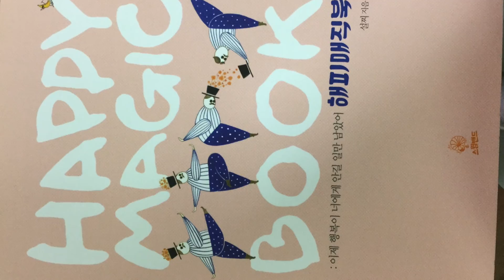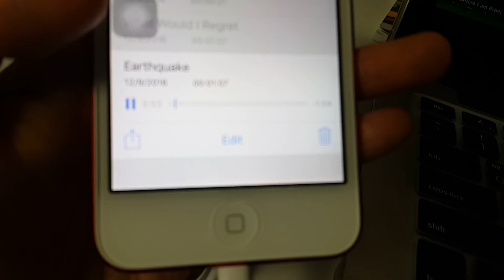[DAY 013-014] 在釜山遇到地震的膽小鬼 Wimp who experienced earthquake in Busan (부산에서 처음 지진 경험)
Cantonese VO + English Subtitles available

宜家係釜山大學做一年交換生，為咗俾屋企人，尤其是嫲嫲，可以睇到我嘅近況，會盡量每隔幾日就upload睇片，好似日記／週記咁。

如果大家有釜山旅遊好提議，歡迎留個comment。
同埋如果鍾意呢段片嘅就記得like同subscribe啦，感謝 :D

I'm an uni student form HK, studying in Busan for full-year exchange now. In order to let my family, in particular grandma who doesn't use whatsapp or facebook, to know more about what im doing in here, i'll try to upload vlogs a few times a week.

If you have any good suggestions on travelling in Busan, please also give a comment and share it with us!  thank you :D